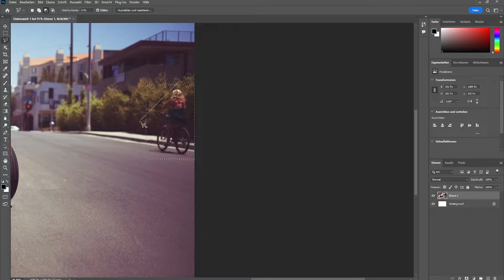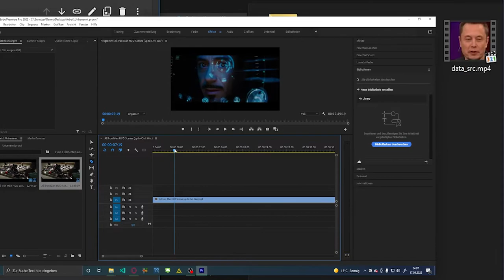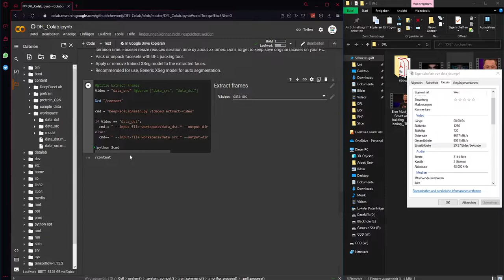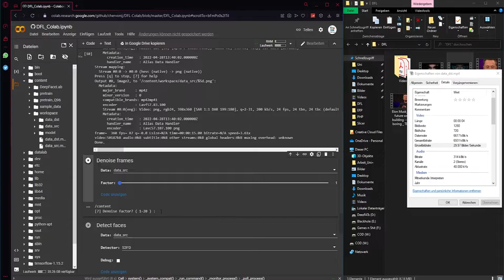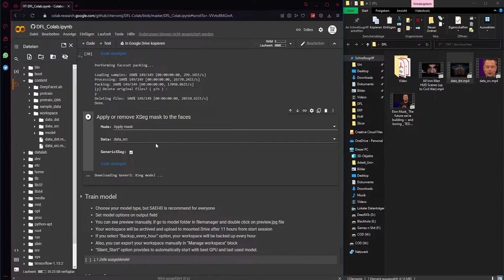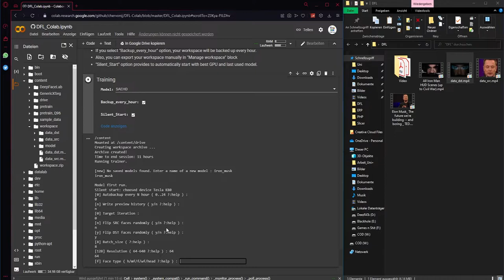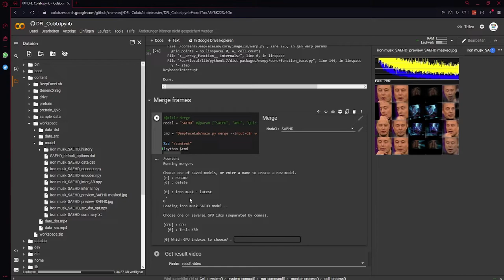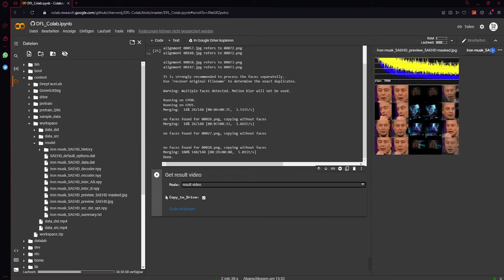[ViNN:Lab] " Deepfake yourself " - Workshop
In der vergangenen Jahren hat gerade die Technik rund um Machine Learning gigantische Sprünge gemacht. Ein interessantes Thema innerhalb von Machine Learning sind Deep Fakes. Der Himmel im Foto gefällt dir nicht. Die Antwort, Deepfakes. Autos im Hintergrund die vorbei fahren und die Momentaufnahme ruinieren, auch hier die Antwort, Deepfakes.

Du wolltest schon immer mal dein Lieblingsschauspieler/ deine Lieblingsschauspielerin sein? Kannst du jetzt mehr oder weniger mit Deepfakes. Je mehr Fragen gestellt werden, umso mehr Antworten enden auf Deepfakes. In diesem Video wollen wir herausfinden wie schwer es ist einen Deepfake zu erstellen und ob sich Leute von ihnen täuschen lassen.

Videos belong to the respective authors.
The video is to be viewed as an educational video and entertainment only.

Timestamps:
00:00 Intro
00:13 AI in Photoshop
01:44 DFL GIT
02:33 Vorbereitung
04:50 Import Videos
05:50 Ausführen der Scripte
13:34 Training des Modells
17:08 Iterations Historie
18:00 Mergen
20:44 Resultat + Fehler
20:57 Ergebnis + Outro